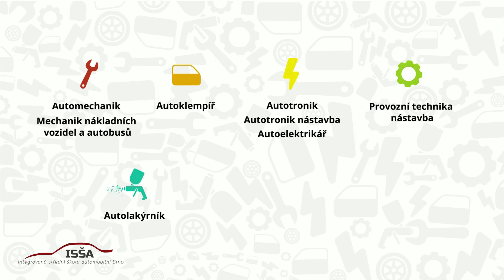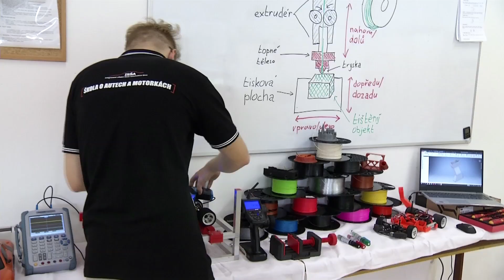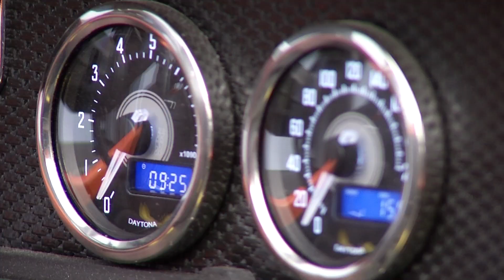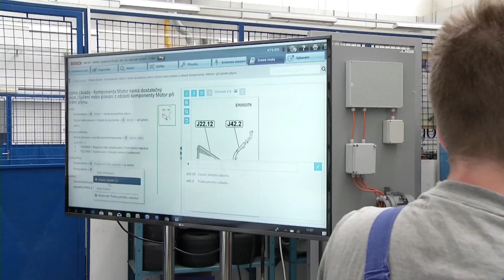ISŠA Brno nejen škola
ISŠA Brno není jen střední škola v Brně nabízející kvalitní vzdělání, mimo to zajišťuje spoustu jiných akcí. Mezi ně patří například stáže nejlepších žáků ve Francii, Švédsku, Švýcarsku, Anglii...Návštěvy autosalonu v Ženevě, návštěvy automobilek v Itálii, odborné soutěže v ČR i Evropě. Nejen to!